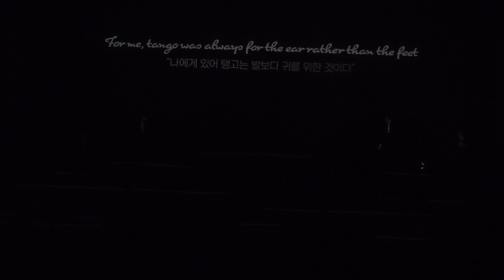[240331] 고상지 밴드 Liber Tango(연주) | Cho Mingyu Mono Drama: Encore